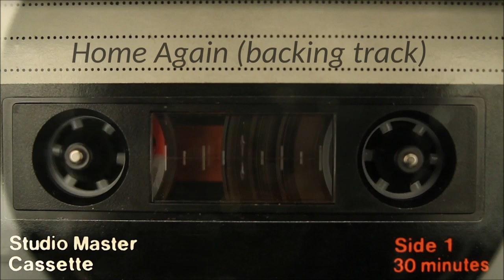Home Again (Backing track)